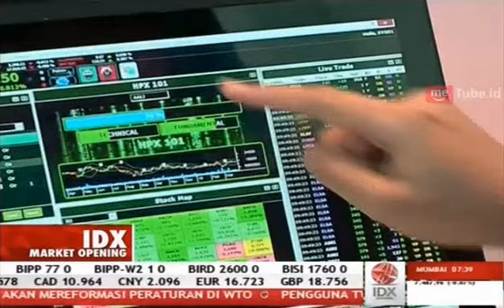Waspada Dengan 20 Perusahaan Bodong Ini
Otoritas Jasa Keuangan (OJK) mengeluarkan daftar nama 20 nama perusahaan investasi yang ditengarai sebagai perusahaan bodong. Masyarakat pun diminta waspada dengan perusahaan tersebut.